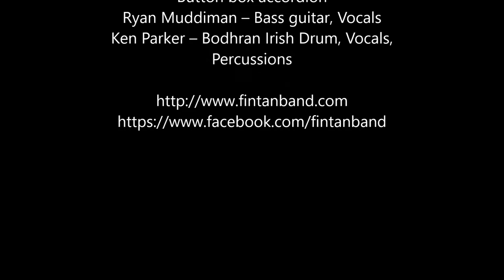Fin Tan - Whiskey In The Jar @ Irish Heritage Center of Greater Cincinnati